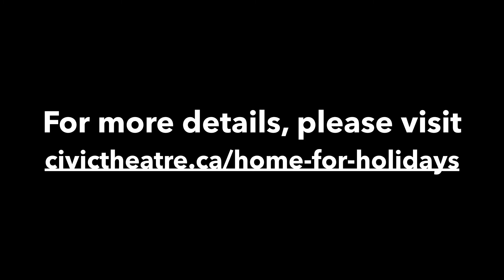Home for the Holidays 2020 (literally!)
Please join us for our annual Home for the Holidays celebration of family and friends. This year it will be happening completely online!